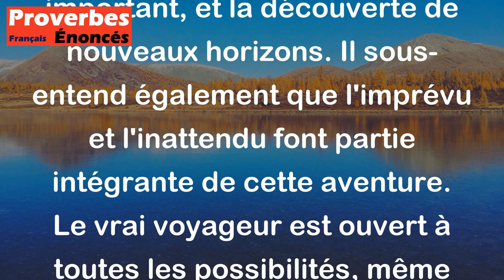Le vrai voyageur ne sait pas où il va. - Proverbe Chinois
Ce proverbe chinois exprime la notion que pour un voyageur véritablement passionné de l'aventure, l'itinéraire précis n'a pas beaucoup d'importance. C'est avant tout le voyage en lui-même qui est important, et la découverte de nouveaux horizons. Il sous-entend également que l'imprévu et l'inattendu font partie intégrante de cette aventure. Le vrai voyageur est ouvert à toutes les possibilités, même celles qui ne sont pas planifiées à l'avance.